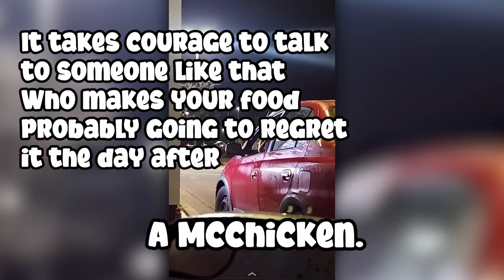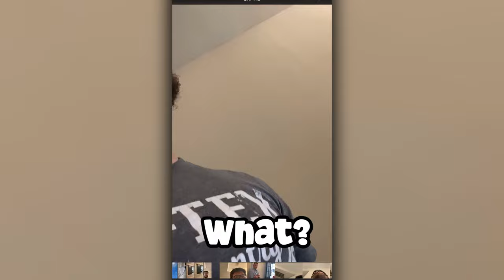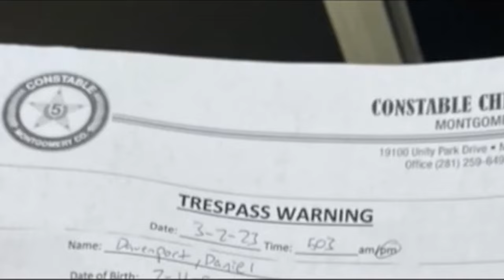When Karen's Freakout Leads To "Education"..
When Karen's Freakout Leads To "Education" and her being educated In this video we show you karen complications which include karens get owned, karens in the wild, karen videos, entitled karen, karen getting owned by police, karen arrested by police

Did you record a Karen? Maybe it will appear in the next video if you send it

Video inspired by - Public Freakout Videos, Rekt Videos, Xenoshot, Retail Nightmares, Illusive, Karma, Unluggy.